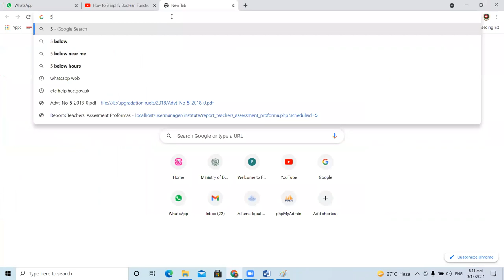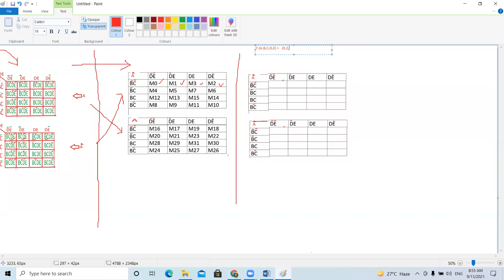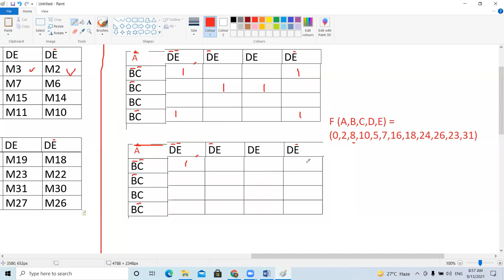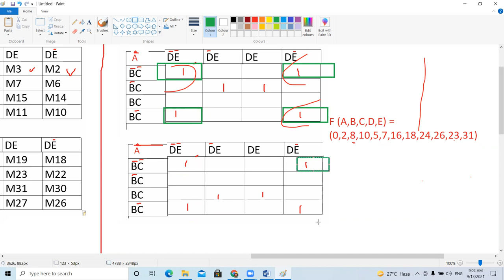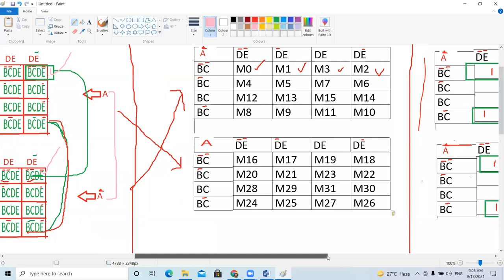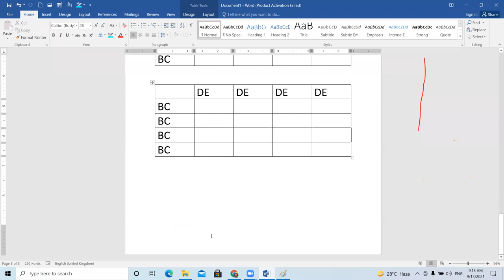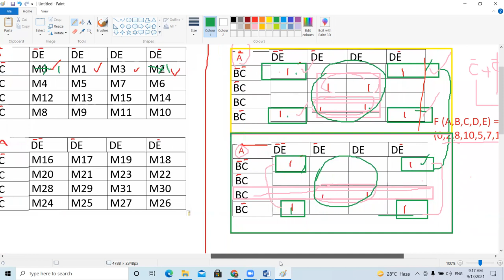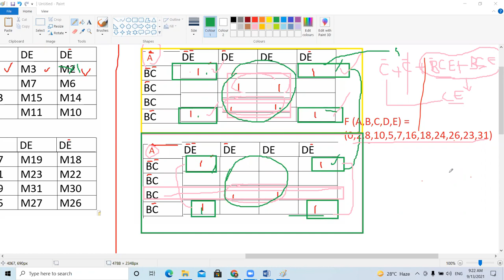How to Simplify Boolean Function with 4 Variables using Karnaugh Map - Revision (Part 02)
Boolean Function Simplification, Karnaugh Map, 5 variables K Map,